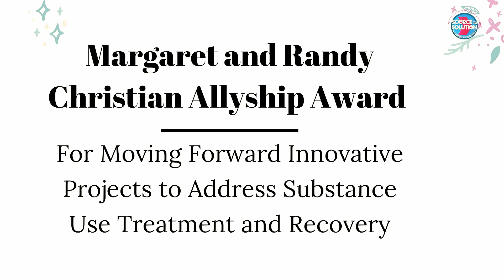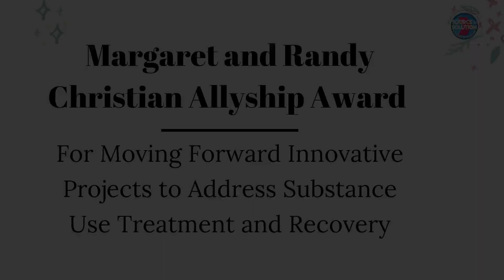Margaret and Randy Christian Allyship Award